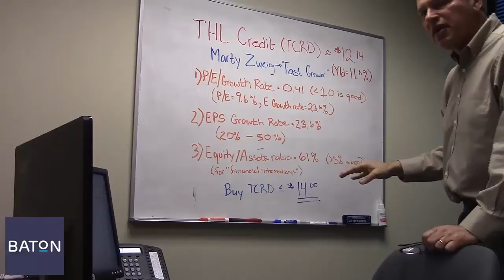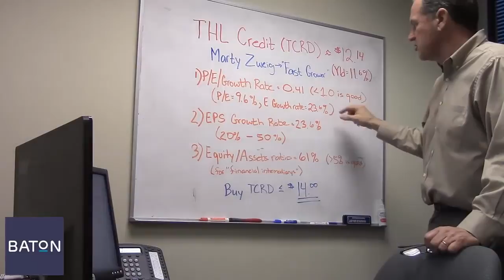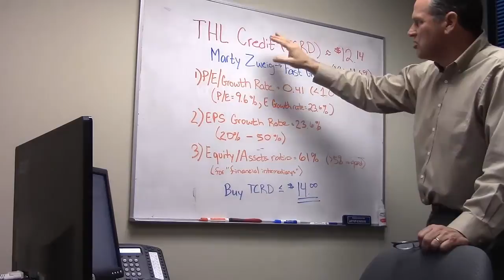Stock Pick Video #9 - THL Credit, Inc. (NASDAQ: TCRD)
TCRD earns a near-perfect score according to our investment strategy based on the “Fast Grower” methodology of Marty Zweig, a Wall Street legend and author of the best-selling book, “Winning on Wall Street”. TCRD is a recommended buy up to $14.